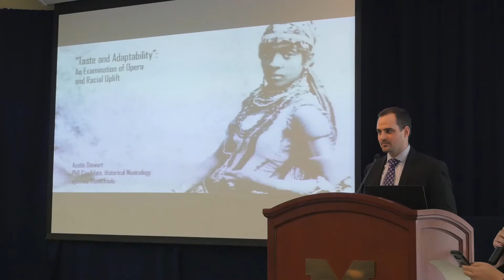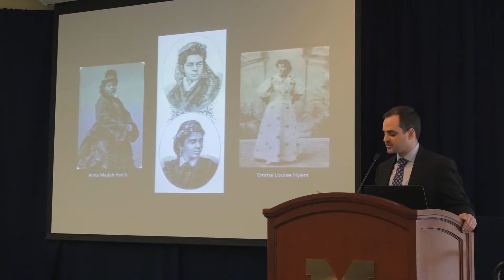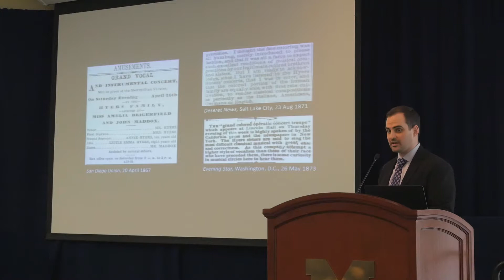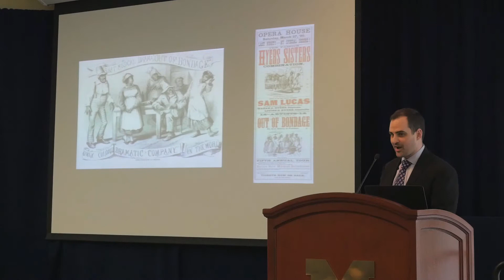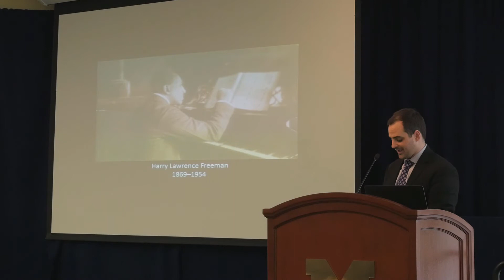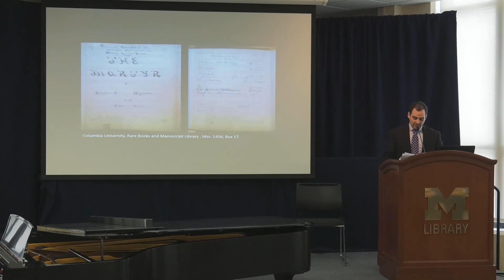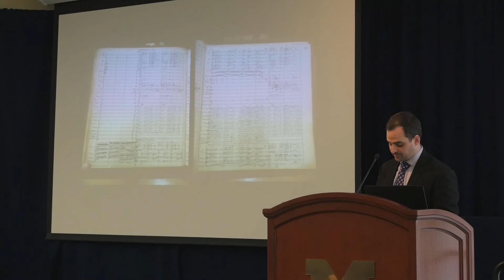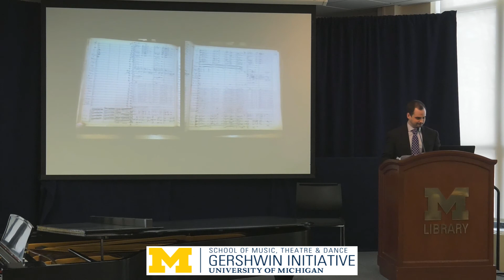"Taste and Adaptability": An Examination of Opera and Racial Uplift in the American Old West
by Austin Stewart

Moderated by Jessica Getman

Porgy and Bess: A Symposium